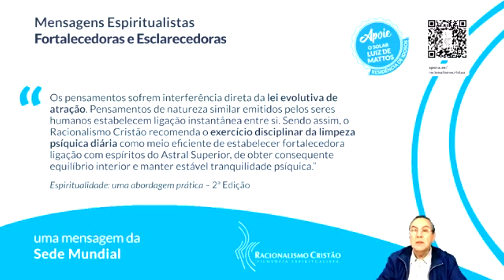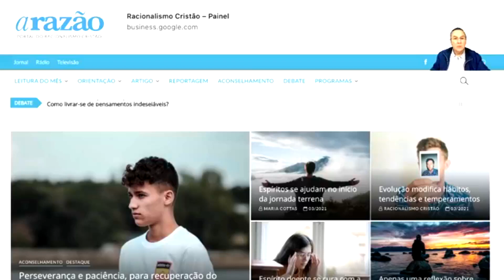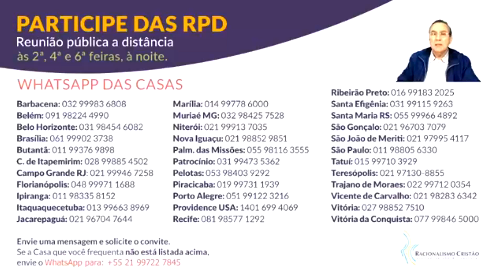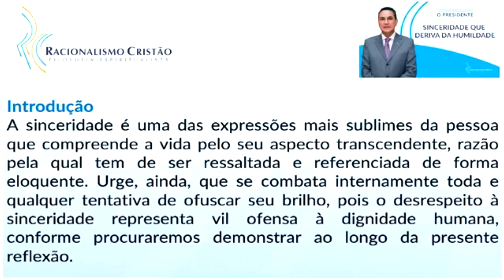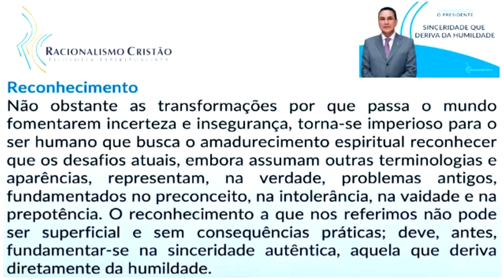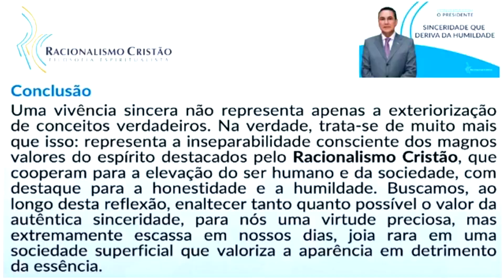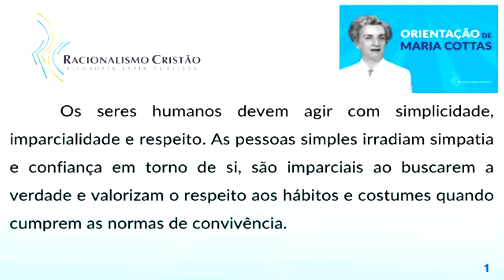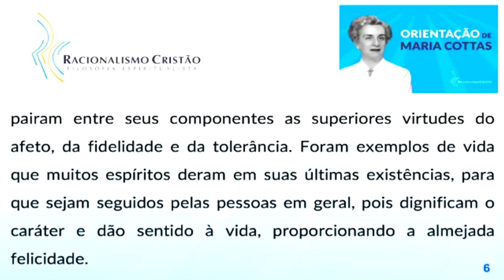Sinceridade que deriva da humildade - Conversa com o Presidente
Tema de hoje: "Sinceridade que deriva da humildade."
“Reunião pública a distância”, com o Sr. Gilberto Silva, presidente do Racionalismo Cristão.

Todas as terças e quintas sempre às 16h (horário de Brasília)
“Conversa com o Presidente”, com o Sr. Gilberto Silva, presidente do Racionalismo Cristão.

Todas as terças e quintas sempre às 20h (horário de Brasília).

"Racionalismo Cristão, uma filosofia para o nosso tempo" é um programa da Rádio A Razão, transmitido todas as terças-feiras, às 18h30min, aqui em nosso canal do YouTube e no Facebook.

Durante o programa, você pode enviar suas dúvidas e contribuições em tempo real. Uma forma de compartilhar conhecimento e esclarecer dúvidas sobre a filosofia.